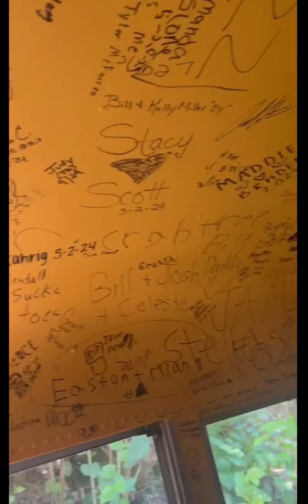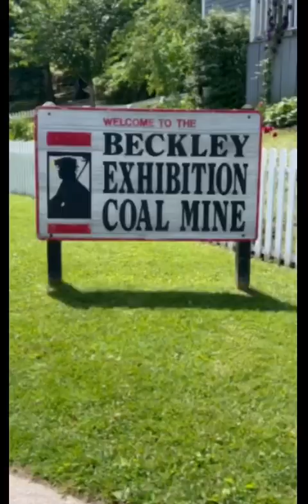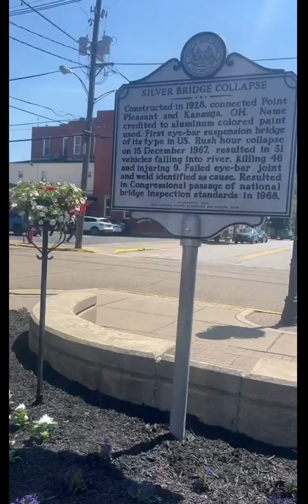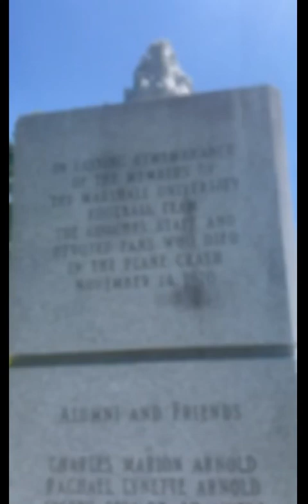West Virginia Day: Exploring WV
Exploring Wild and Wonderful West Virginia!

Join me as Miss West Virginia Collegiate America 2024 as we explore the stunning landscapes, rugged mountains, and hidden gems of West Virginia! From epic hikes in the Appalachians to charming small towns, this state has something for every adventurer. Let’s dive into the natural beauty and rich culture of the Mountain State!
-Hillbilly Hot Dogs
-New River Gorge
-Babcock State Park
-Beckley Exhibition Coal Mine
-Central City Cafe
-Huntington Mall
-Silver Bridge Collapse
-Mothman
-Marshall University Plane Crash